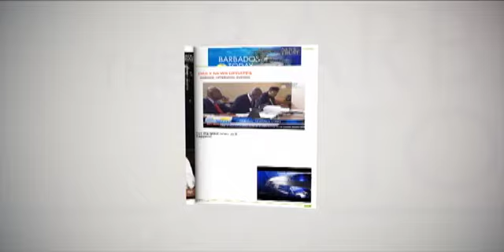BARBADOS TODAY MORNING UPDATE - April 4, 2019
Akanni McDowall retains NUPW presidency.
A major egg producer seeks clarification on the ban of single use plastics